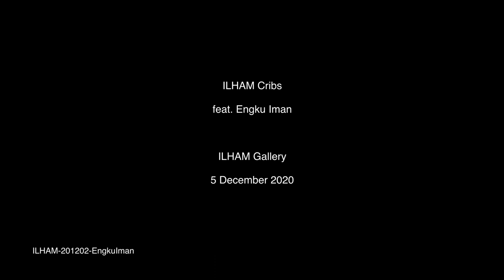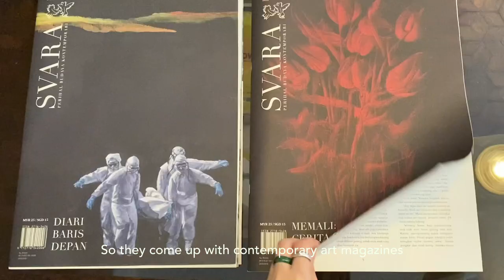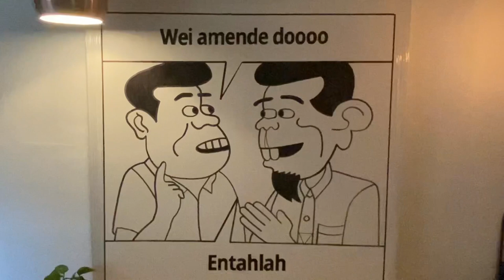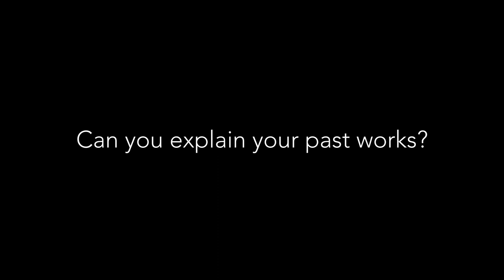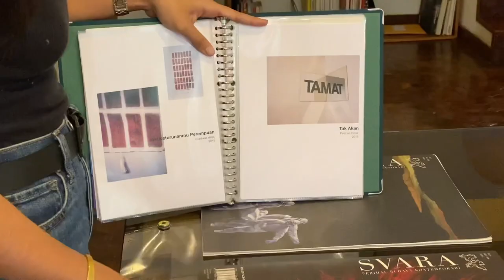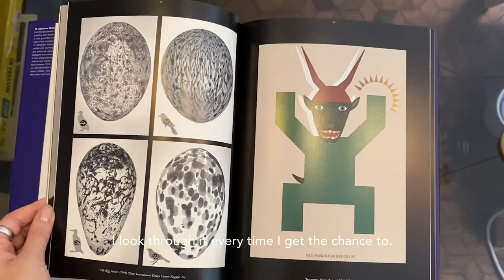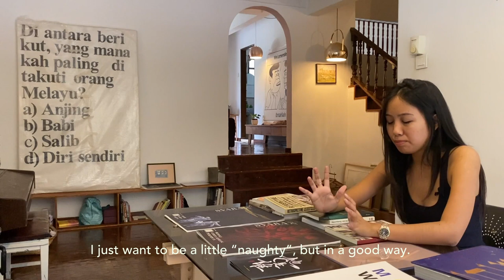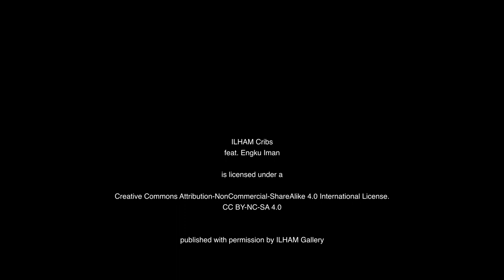ILHAM Cribs: Engku Iman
SPEAKER: Engku Iman

Watch Engku Iman @punkenstein explain the conceptual process behind the key pieces around her home studio in this episode of ILHAM cribs. Known for her sardonic artworks that often question local cultural taboos, Iman explains how her pieces aim to promote an open channel of dialogue that the younger generations may relate to.
Engku Iman (b.1990) started out with carbon-traced illustrations before experimenting with various mediums through her mixed media installations. Not only do her artworks engage with local cultural ironies, paradoxes and colloquialisms, they also reflect her internal tensions in her identity as a young Malay woman living in Malaysia. Her conception of self-image is a nebulous intersection between private thoughts and public actions, repercussions and conformity, as well as independence and belonging.

ILHAM-201202-EngkuIman